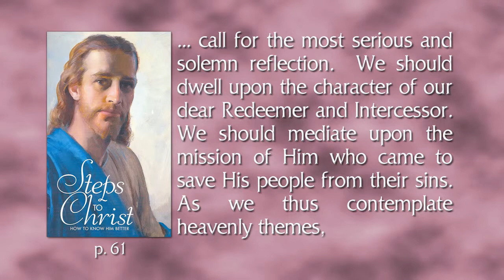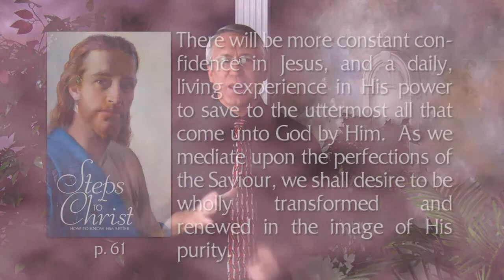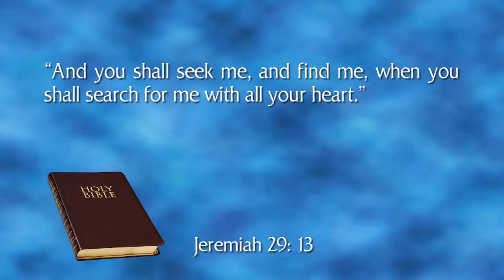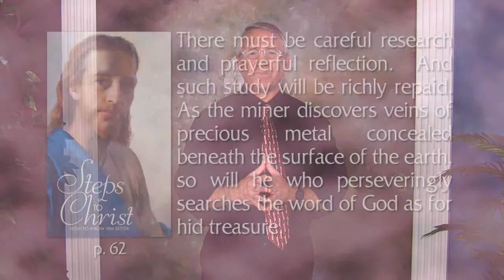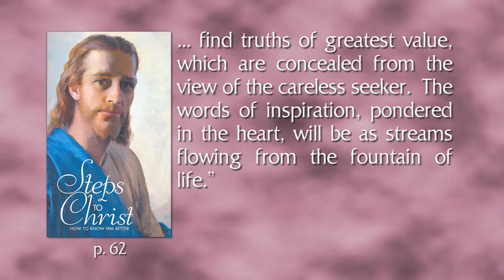Knowing God (Walking with Jesus series #10) by Eric Garloff of Sapphire Throne Media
Walking with Jesus by: Sapphire Throne Media.  Presented by: Eric Garloff and Teresa Garloff.  Part of a series of 13 Episodes based on the book "Steps to Christ" by the Review and Herald Publishing Association